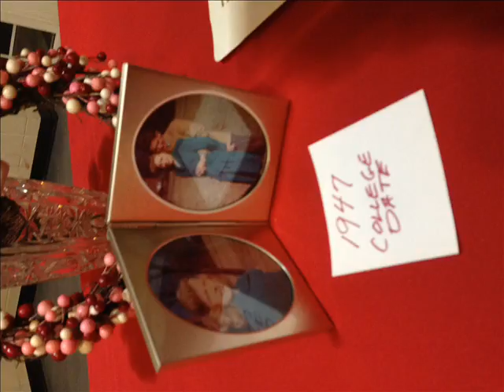theres a silvery moon on the golden gate Janet Mcbride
a little video dedicated to super couples Chet and Beldora my grandparents and super couples Large and Thomasina .